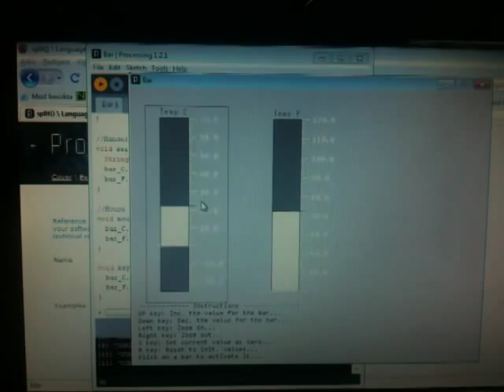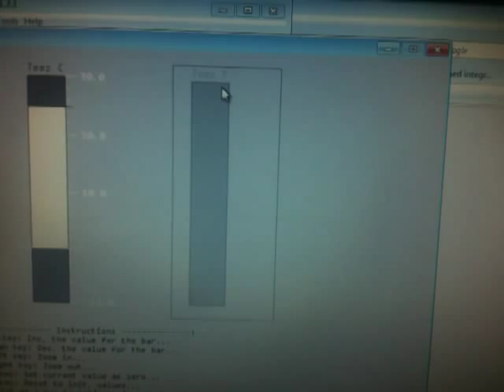Dynamic bar graph made in Processing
A dynamic bar graph that shows temperature readings from a Arduino with a Dallas DS18B20 sensor. The bar can be moved and you can also zoom the values..